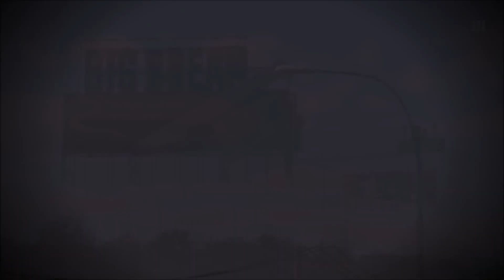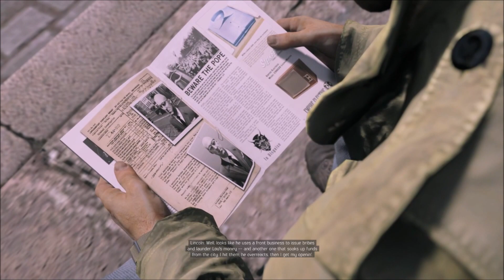Lets PLay Mafia 3 Walkthrough Part 14 Pc